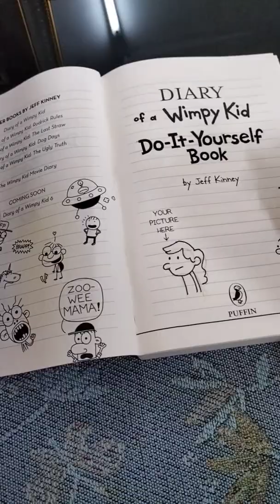The Wimpy Kid Do-It-Yourself Book#1